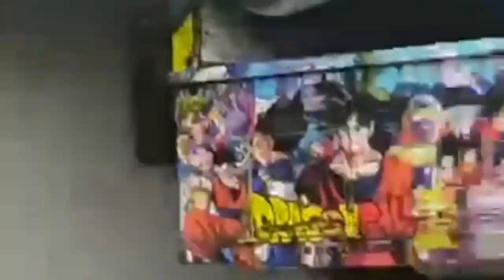GUNUNG SEMERU ERUPSI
gunung semeru